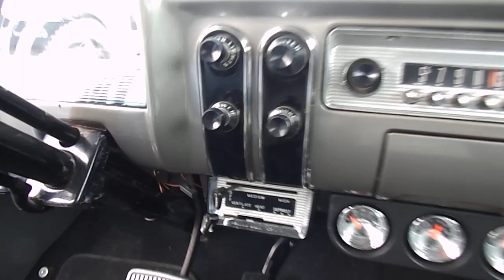1953 Ford Crestline